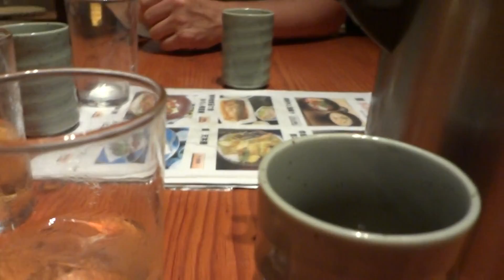Japan Adventure - Episode 5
This is us at my personal favorite restaurant of all time. Seriously. The food was SO amazing here; it was unbelievable! Enjoy!